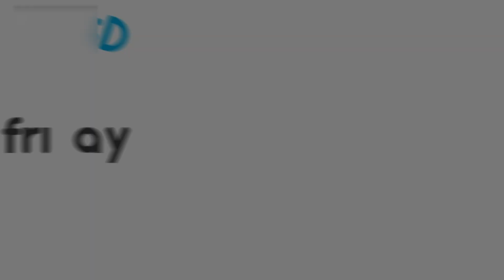【夯韓綜】Jessi肖想加入劉在錫所屬社 被算命老師打槍｜ 第六感第3季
Jessi說要加入劉大神的經紀公司，沒想到被算命老師打槍，真的是太可愛了啦XDDD